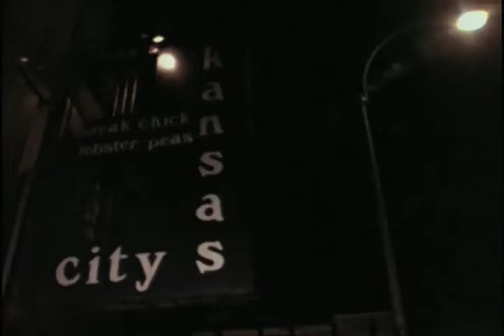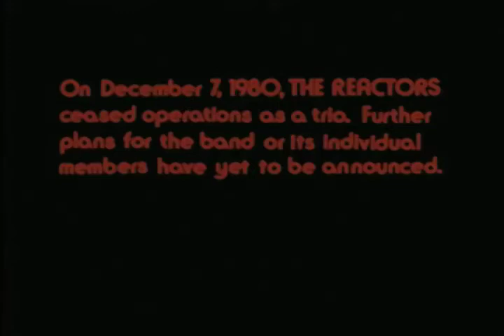Exploration on the Cheap The Reactors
A film by Keith Reamer, an original band member, focusing on the band's final performance.